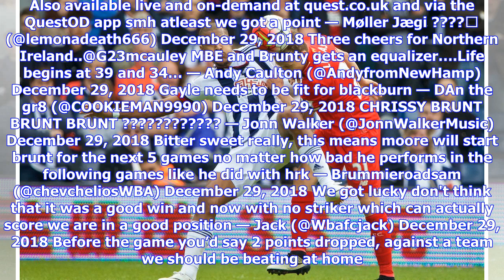‘We got lucky’ – Many West Brom fans share their frustrations after weekend result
West Bromwich Albion will see it as a missed opportunity to put the pressure on Leeds United, after being held to a 1-1 draw at home to Sheffield Wednesday on Saturday afternoon. The Baggies were hoping to make it two wins in a matter of the days at the Hawthorns, against a Sheffield Wednesday side that look a revitalised unit since the departure of former manager Jos Luhukay. But they got off to the worst possible start, as Atdhe Nuhiu better an early opener for the Owls. Things then went from ...